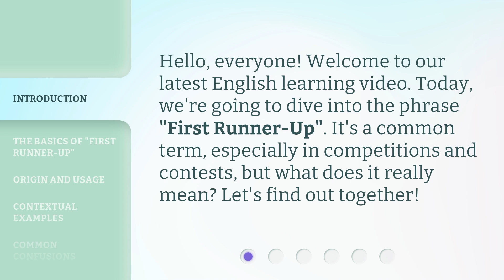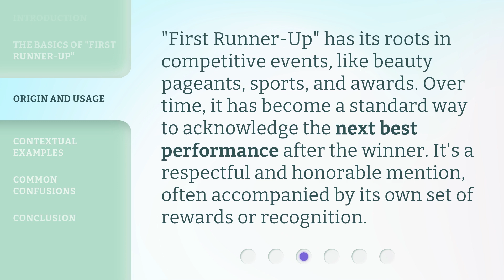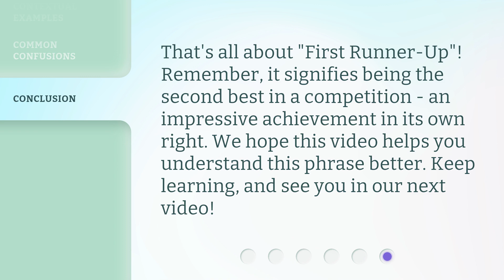Understanding "First Runner-Up": A Guide for English Learners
Cracking the Code: Demystifying 'First Runner-Up' for English Learners • Unlock the secrets behind 'First Runner-Up' with this comprehensive guide tailored for English learners. Gain a clear understanding of this commonly used phrase and enhance your language skills today!

00:00 • Introduction - Understanding "First Runner-Up": A Guide for English Learners
00:28 • The Basics of "First Runner-Up"
00:51 • Origin and Usage
01:15 • Contextual Examples
01:44 • Common Confusions